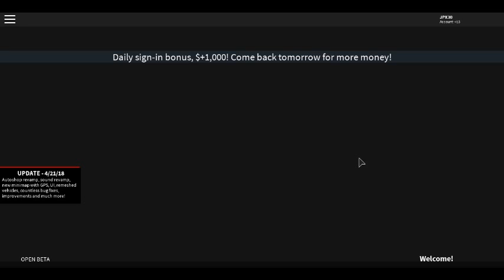Vehicle Sim/in Roblox